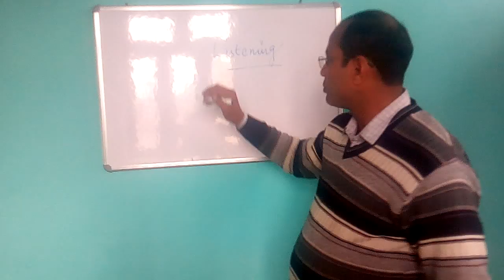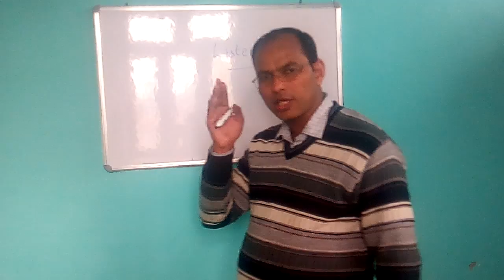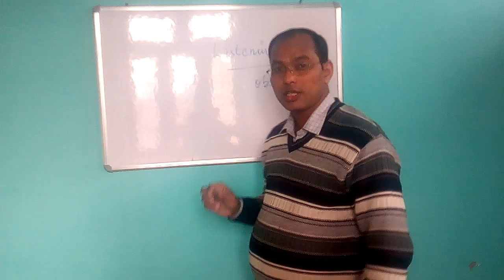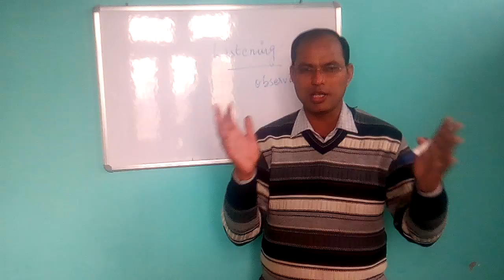Role of Listening in Communication. Mosam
This is a presentation on Role of Listening in Communication by Dr. Mosam Sinha.